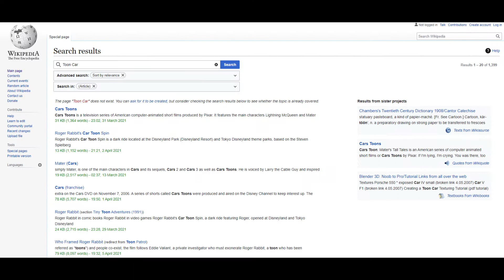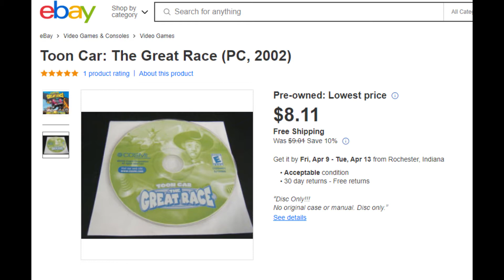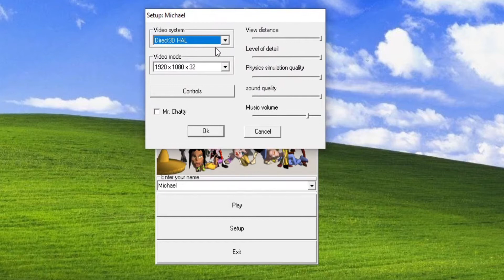Toon Car Review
Today I review a childhood favorite of mine, Toon Car: The Great Race. I am still working on my Ultima 5 review, but it may be another several weeks before that is even ready. Enjoy this and a few more videos I have coming in the meantime!